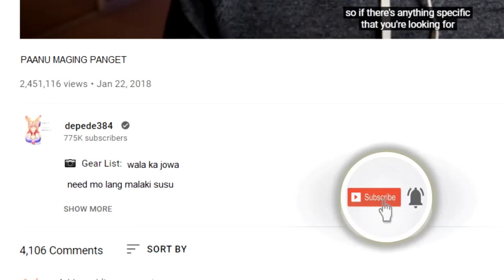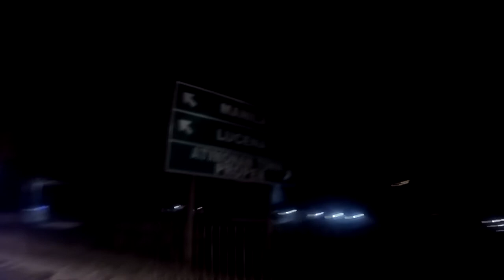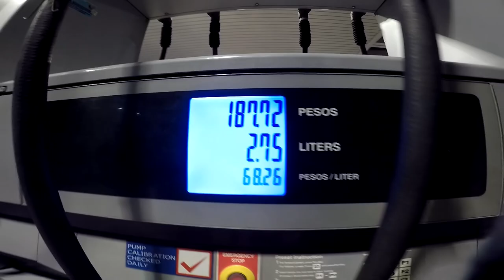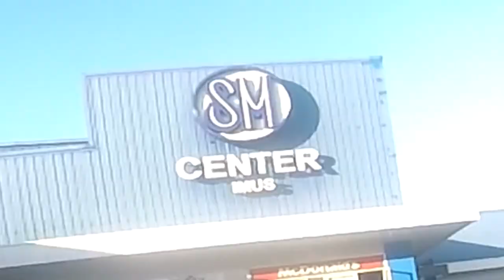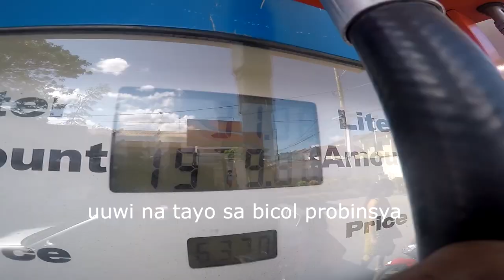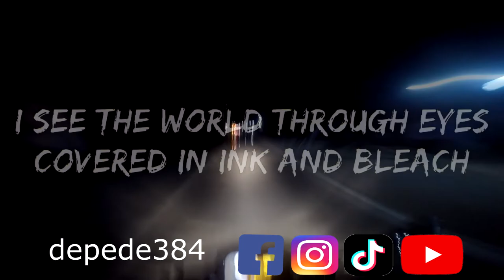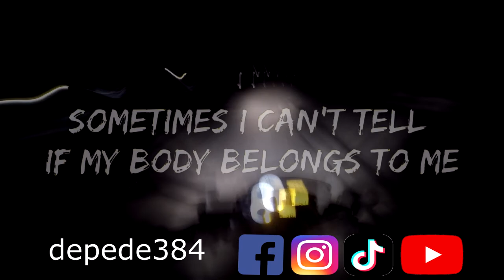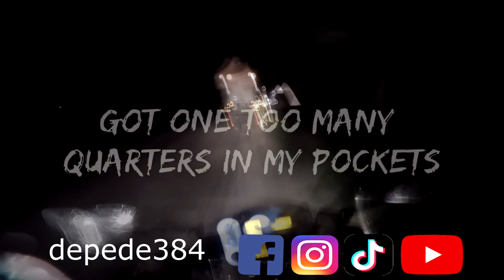punta kami sa cavite naka motor. pag balik namin sa bicol ay SPORT CAR kami GSR lancer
4 times kami ng pa gas raider 150 kami dalawa
dalawa beses lang kapag mag isa.
sulit namn yun kotse dahil bagong pa
100k pesos
2000 dollar
90k pesos
80k pesos
70k pesos
60k pesos
50k pesos
40k pesos
30k pesos
car.
mura sasakyan.
cheap car
1000000 pisos
travelling
manila
byahe
GSR CAR
SPORT CAR
lancer car
byahe kami malayu
USA
PHILIPPINES
TRUCK
6x6
SUGAR CANE
2022
ahri tv
AHRI TV
bicol
camarines sur
persumil
reo
reo truck
farm
pili
tigaon
iriga
pili
camarines sur
sugar cane